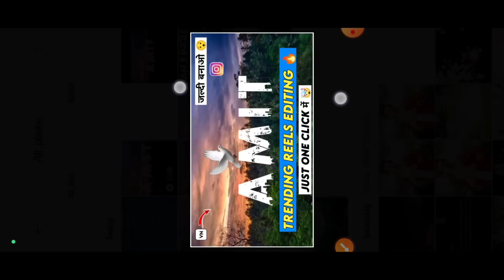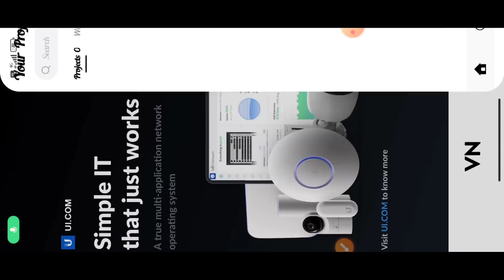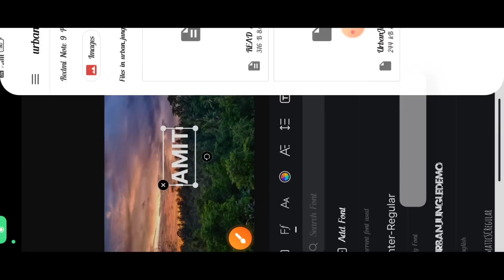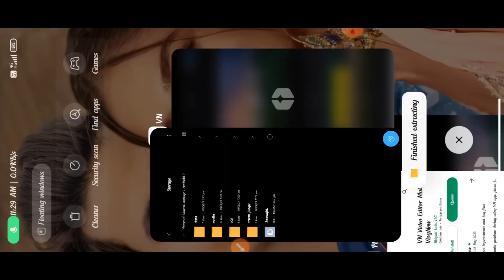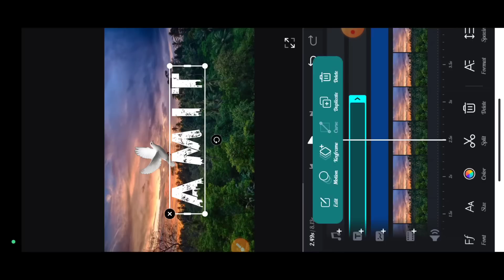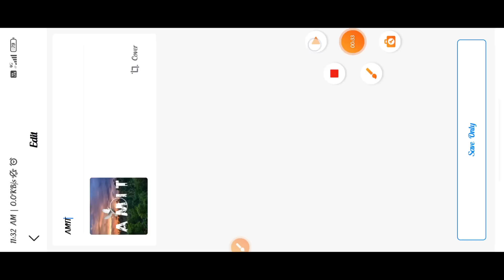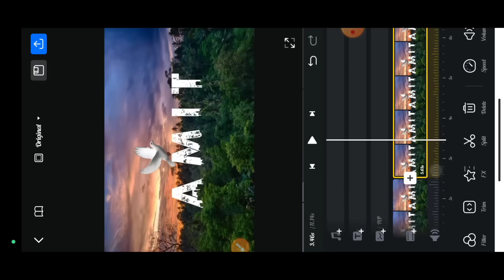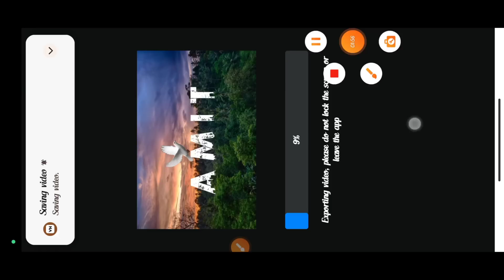Viral Jungle Name Reels Editing Tutorial | Urban Jungle Font Photo Editing | JUST ONE CLICK🔥